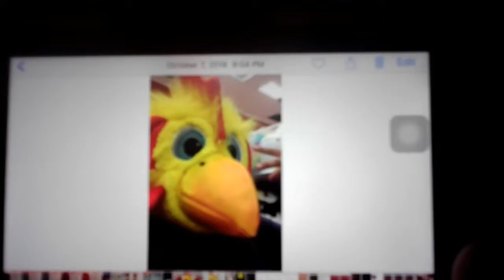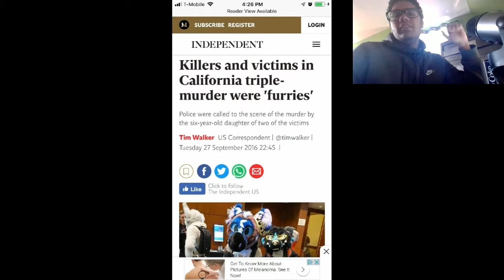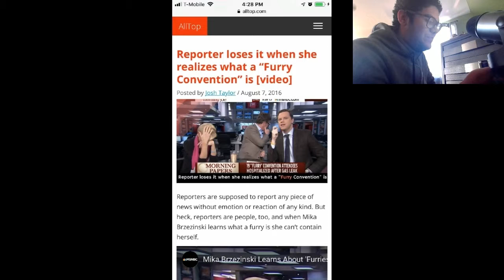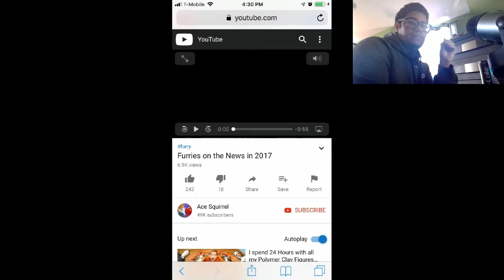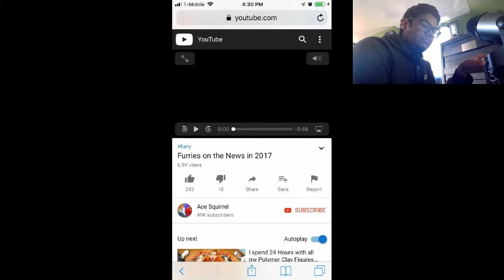Furries are taking over the world?!?!?